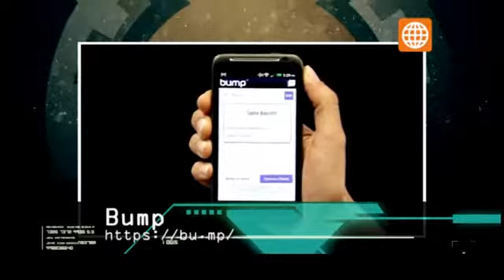TEC: Secretos de la web - 03/02/2013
La novedosa aplicación Bump permite transmitir archivos de un celular a otro con un golpecito. Sin embargo, ¿qué pasa cuando quieres pasar tus fotos a tu computadora y no tienes un cable?, para eso te presentamos la nueva web de Bump, la cuál te permite transmitir archivos rápidamente de tu smartphone a la PC.